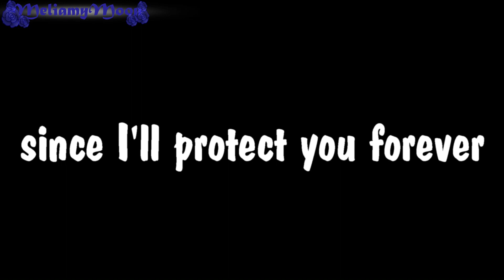You're a Useless Child GCMV // RE8 AU(?) // read desc.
Original Song by Kikuo

So, this is my RE8 AU where Mother Miranda raised the four lords since they were children, but at the end they all team up with Ethan.
I decided to do this GCMV since Mother Miranda in the original story doesn't really care about them; she considers all of them 'an unfit vessel'... poor them...
Anyway, just a reminder that YOU are not useless, you are great!